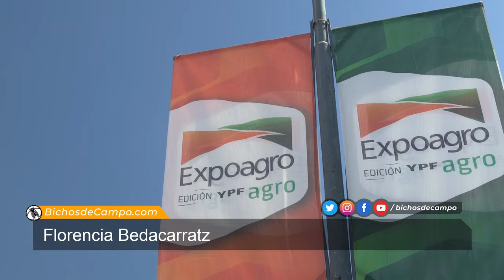Florencia Bedacarratz, gerenta de operaciones de la Bolsa de Cereales de Buenos Aires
El 2024 es el año que marca el 170 aniversario de la fundación de la Bolsa de Cereales de Buenos Aires, y es también el año en que esa institución apostará a brindar nuevos productos y servicios digitales, a través de una plataforma montada sobre tecnología blockchain. Uno de los más importantes, y que fue anunciado a Bichos de Campo por la propia entidad, es el de los legajos digitales para productores.

“A la hora de pedir un prestamos, operar o comprar una compañía, adquirir semillas, fertilizantes o comprar un tractor, el productor debe presentarle al proveedor una carpeta con toda su información legal y crediticia, que tiene que estar legalizada y cumplir con una serie de requisitos. En la plataforma BC Explorer que estamos desarrollando, van a encontrar ahí un legajo con todos esos papeles en formato digital”, dijo a este medio Florencia Bedacarratz, la nueva gerenta de operaciones de la BCBA.

Bichos de Campo.
Periodismo que pica, indaga y escarba sobre cuestiones que impactan en la vida productiva.

Sabemos lo que hacemos, y por eso tenemos un equipo especializado en agro.

Hacemos televisión. Sábados 12:30 hs por Metro
Hacemos radio. Sábados 10 hs por Radio Argentina AM570